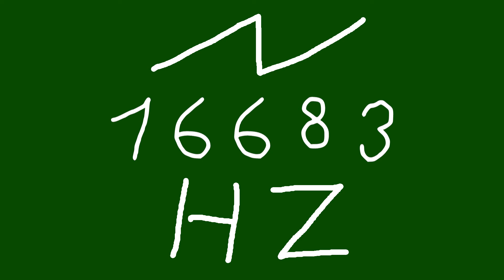16683 hz saw